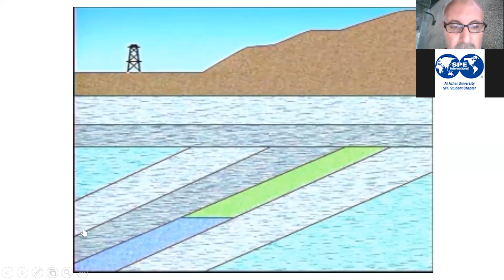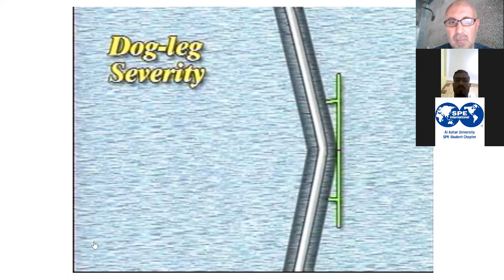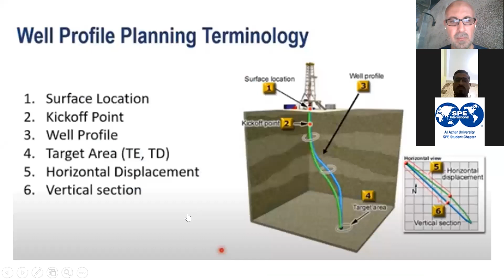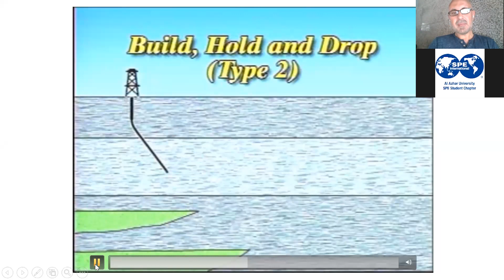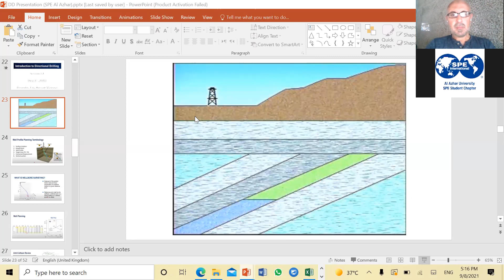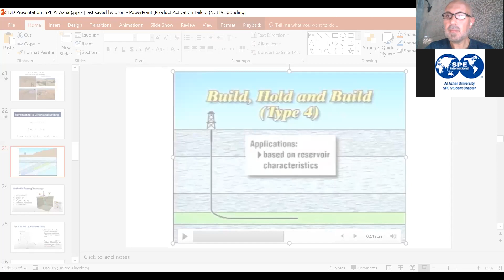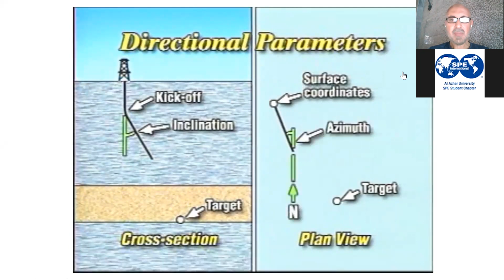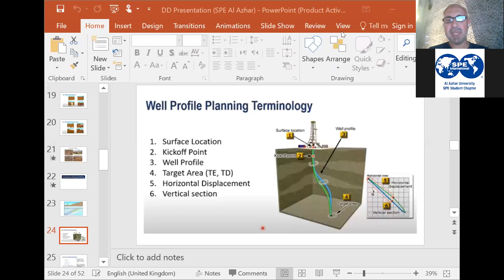Directional Drilling | Session 2 | part 2 | Eng Hossam mansour